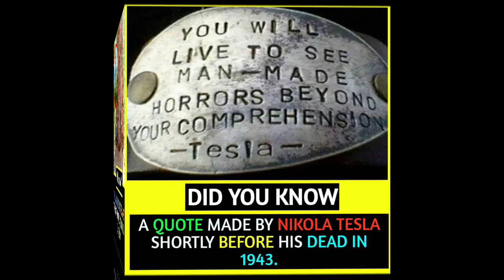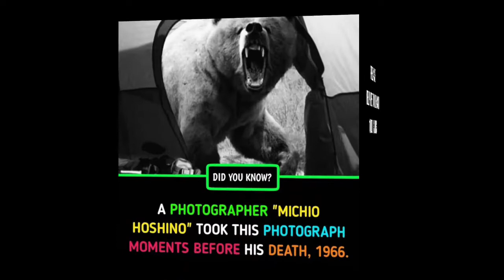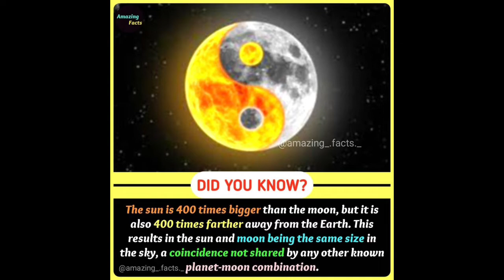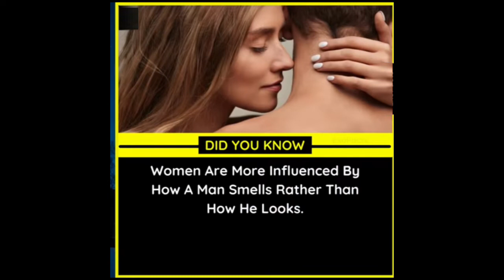The Amazing and interesting Fact || Did you know ? ll Facts Circle #34 || fact express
in this video we are going to see some amazing and interesting facts that you should know😁

Factolo
TheAmazingFact​
didyouknow​
didyouknowfacts​
getsetflyfact​s
getsetflyscience​
facttechz​
horrorfacts​
psychologyfacts​
facts2021​
facts2020​
factsaboutgirl​
factsaboutboy​
factsaboutmen​
factsaboutwomen​
brightside​